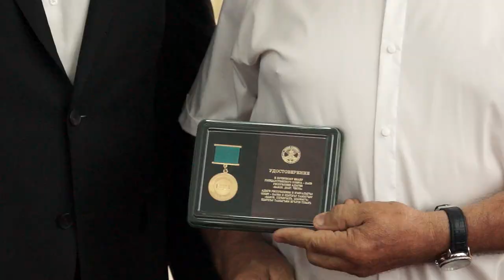25-07-2022 г Планёрное совещание